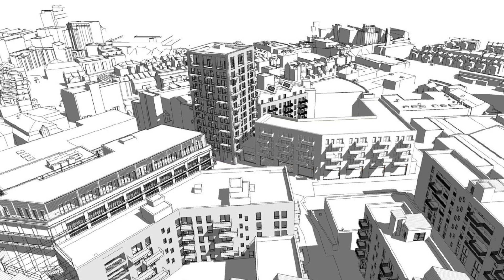Borough of contrasts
David Joyce, Haringey’s Director of Placemaking & Housing, talks to Peter Murray about opportunities for change in Haringey which includes Highgate in the West, Ally Pally and the Lea Valley in the east.